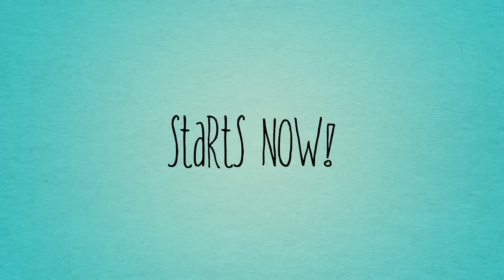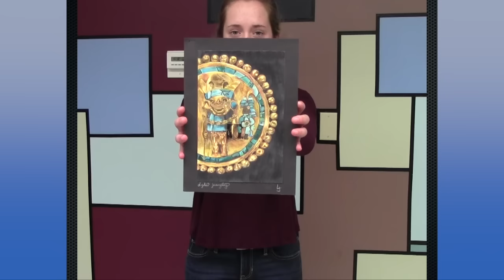1-27-17 Friday Show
@bluejayjournal Washington HS Announcements with Feature on Lydia Juengling 2017